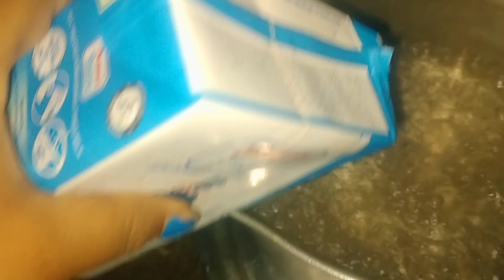আমাৰ Babyৰ১১দিন Complete/কি কি নিয়ম কৰিলোঁ/কি নাম দিলে গোপিনীয়েBaby vlog